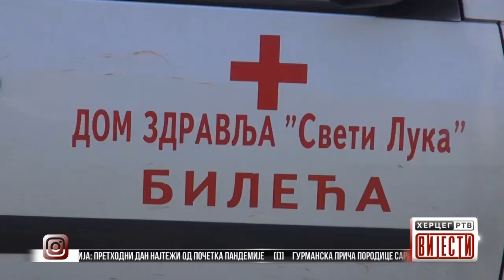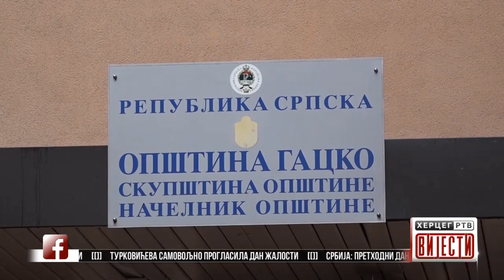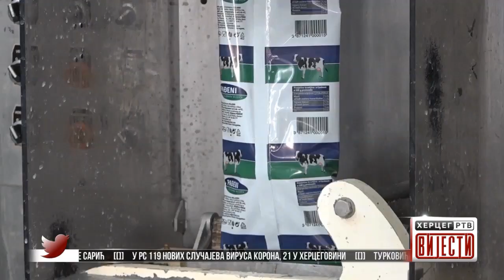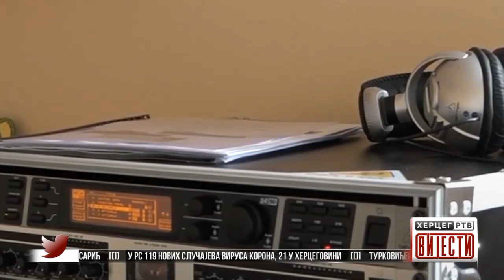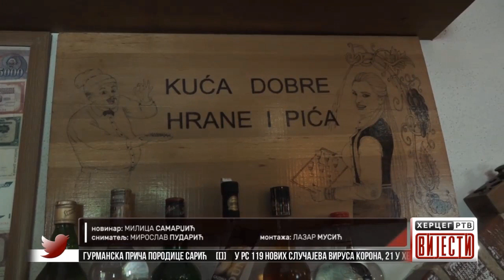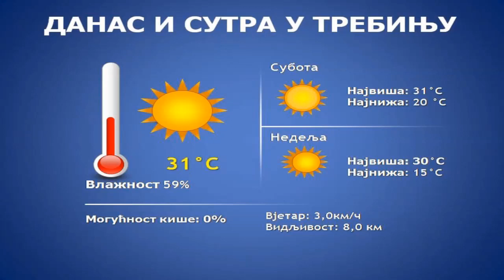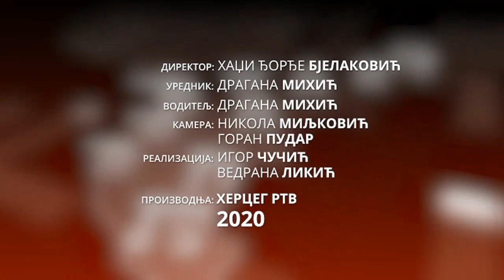Vijesti u 16:30 h (11.07.2020. godine)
U RS 119 novih slučajeva virusa Korona, 21 u Hercegovini - Turkovićeva: Samovoljno proglasila Dan žalosti - Srbija: Predhodni dan najteži od početka pandemije - Gurmanska priča porodice Sarić